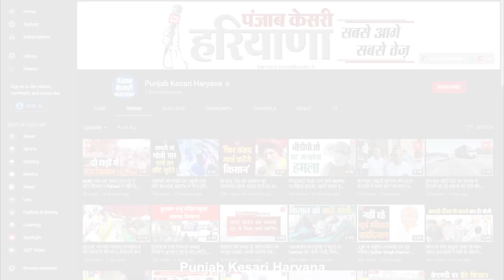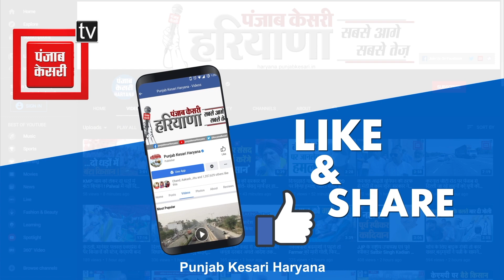Kumari Shailja के आरोपों पर Hooda की दो टूक, पत्रकार से हो गई Bhupinder Singh की बहस